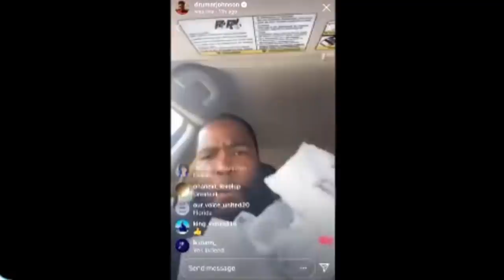TRANSGENDER Now, Sexy Man Then | JANET JACKSON & PEBBLES Hot Video Model Is Now A Trans-Woman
Rudy Houston was in a lot of hot dance and pop music videos.  He got to work closely with women who most men could only dream about.  In the 90's, Rudy was out of sight for a while and resurfaced as a transgender woman. And now Lana Houston is feeling great about it.
What do you think of the transformation?

Just another Ti Said What Ti Said original.  An Old School Gossip video.